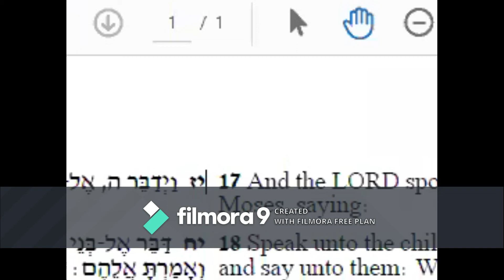Rabbi Zobin on Parsha and Halacha: Kedoshim and Halacha of taking Challa Part 1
Parsha and Halacha: weekly shiur with Rabbi Zobin. Half an hour Parsha and half an hour Halacha - this week Parshat Kedoshim and the laws of taking Challa Part 1. Source sheet download